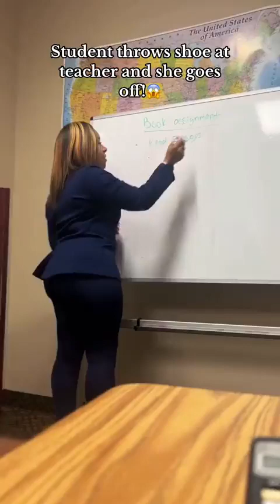Que hubiera hecho usted